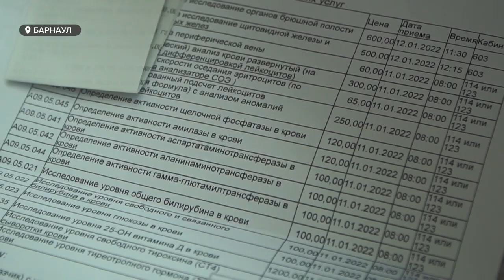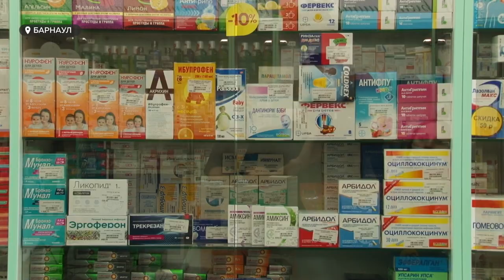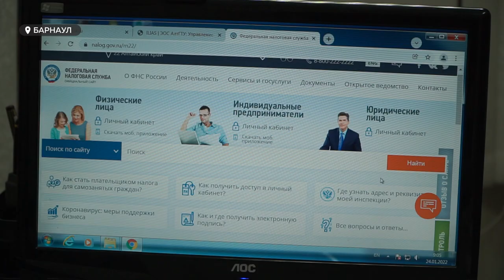Как правильно оформить налоговый вычет на лечение и покупку медикаментов?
Налоговым вычетом на лечение воспользовалось порядка двух тысяч жителей края. Не все знают, но по закону можно вернуть часть затрат не только за оплату медицинских услуг, но и за покупку медикаментов, что особенно актуально в последние пандемийные годы. Как правильно оформить такой вычет?